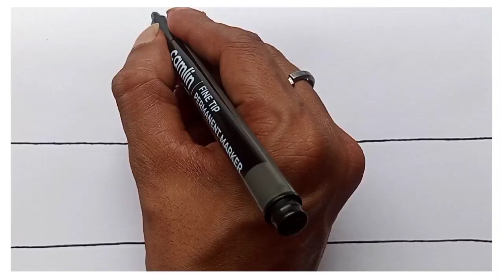School scenery with Oilpastel ll easy scenery drawing ll oilpastel scenery drawing ll school scenery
oil pastel scenery painting
oil pastel scenery drawing easy
oil pastel scenery drawing simple
oil pastel scenery drawing beautiful scenery drawing
oil pastel scenery
scenery
scenery art
scenery drawing for kids
scenery drawing oilpastel
scenery drawing with pencil
scenery scenery
scenery drawing oilpastel
easy scenery for kids
easy scenery drawing with oilpastel
easy scenery painting
easy scenery picture
easy scenery drawing with pencil
easy scenery sketch
drawing with oilpastel
drawing with oilpastel colour
drawing with oilpastel easy
drawing with oilpastel for beginners
drawing tutorial
sunrise scenery drawing with oilpastel
beautiful scenery
sunrise scenery drawing easy
school scenery easy
school scenery drawing easy
school scene easy